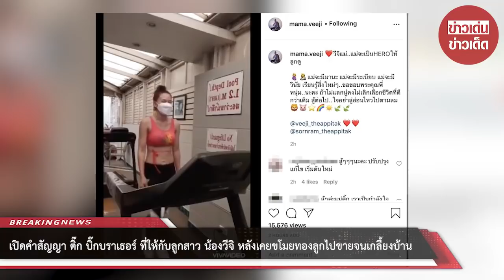เปิดคำสัญญา ติ๊ก บิ๊กบราเธอร์ ที่ให้กับลูกสาว น้องวีจิ หลังเคยขโมยทองลูกไปขายจนเกลี้ยงบ้าน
ทำเอาหลายๆคนตกอกตกใจไปตามๆกัน หลัง หนุ่ม ศรราม เทพพิทักษ์ ได้ออกประกาศว่าหย่าขาดกับอดีตเมีย ติ๊ก กนิษฐ์รินทร์ พัชรภักดีโชติ โดยลูกสาว น้องวีจิ นั้นได้อาศัยอยู่กับ หนุ่ม ศรราม ซึ่งก่อนหน้าเคยมีข่าวทั้งคู่ได้หย่าร้างกัน

ซึ่งก่อนหน้านี้ทางด้าน ติ๊ก บิ๊กบราเธอร์ ได้ออกมาให้สัมภาษณ์ว่ามีคนขอเลี้ยงดูเพื่อปลดหนี้ทั้งหมดให้ แต่ทางด้าน ติ๊ก บิ๊กบราเธอร์ ก็ได้ปฏิเสธ

ล่าสุดทางด้าน ติ๊ก บิ๊กบราเธอร์ ได้ออกมาโพสต์ข้อความว่า วีจิแม่..แม่จะเป็นHEROให้ลูกดู แม่จะมีมานะ แม่จะมีระเบียบ แม่จะมีวินัย เรียนรู้สิ่งใหม่ๆ..ขอขอบพระคุณพี่หนุ่ม..นะคะ ถ้าไม่แลกนู๋คงไม่เลิกเลือกชีวิตที่ดีกว่าเดิม สู้ต่อไป..ใจอย่าลู่อ่อนไหวไปตามลม

ขอบคุณที่มา :
ขอขอบคุณข้อมูลจาก: